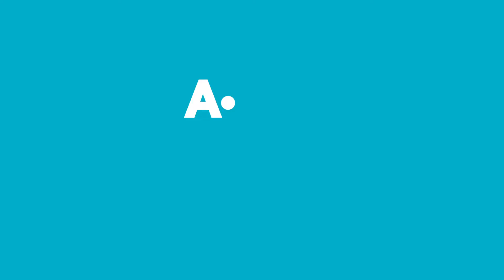Aldın Aldın! | 30 Haziran